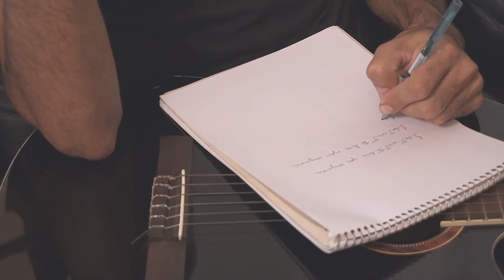Old Revolver - I Don't Wanna Love You Anymore | Clipe Musical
Veja agora o incrível clipe musical que gravei para a banda Old Revolver da música I Don't Wanna Love You Anymore 🤟

Creative Director: Thomas Erick, Wilson Hawks.

Film Production: Wilson Hawks.

Photographer: Wilson Hawks, Giuliane Ávila.

Stylist: Giuliane Ávila.

Voice: Gaby Alves.

Drums: Thomas Erick.

Guitar: Ramon Almeida.

Bass: Luan Markos.